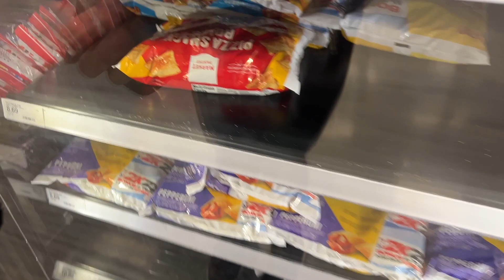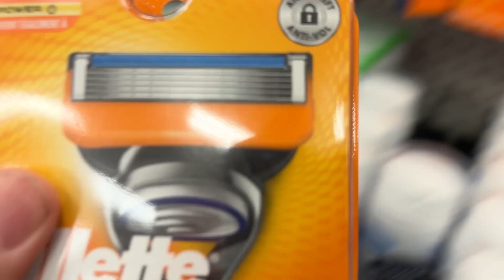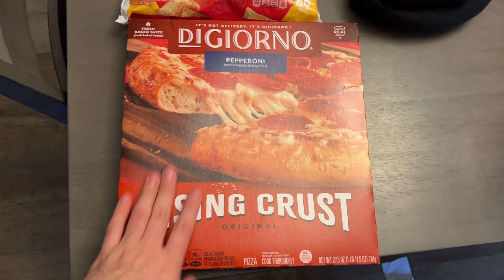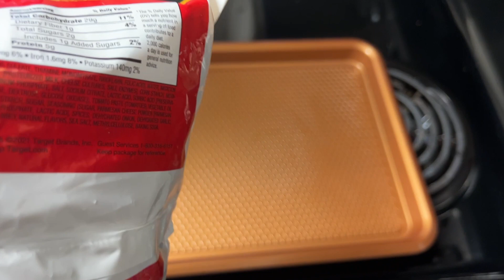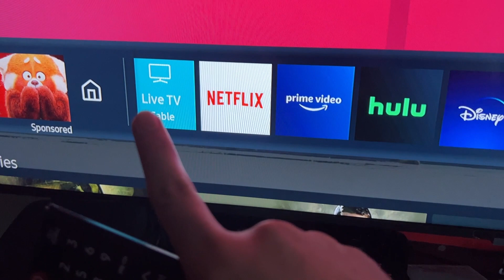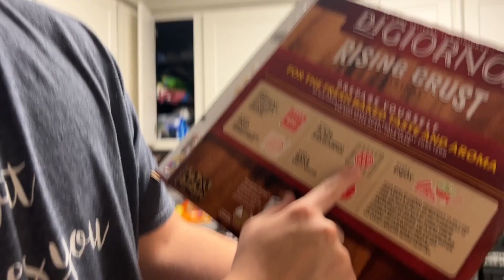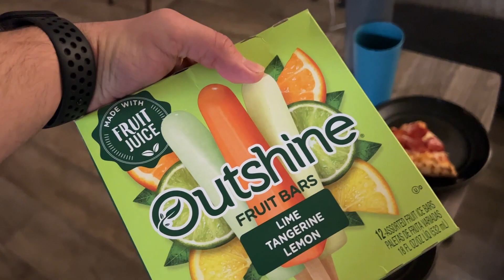DATE NIGHT CHALLENGE!!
Welcome back to another video everyone!

Gaby recently saw this date night challenge on her tiktok feed, so we had to give it a try!

Also, any feedback on how I can improve or what you would like to see in the videos would be appreciated in the comments!